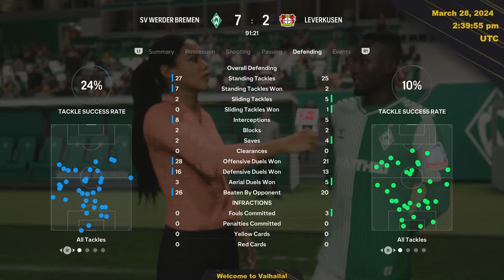Valhalla Cup 2 - 28/03/2024 - Afternoon Session